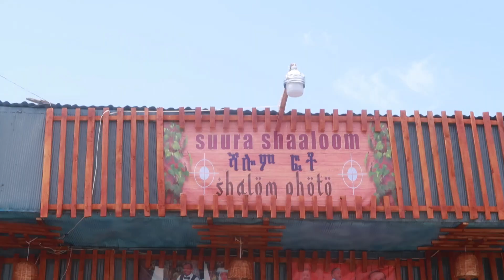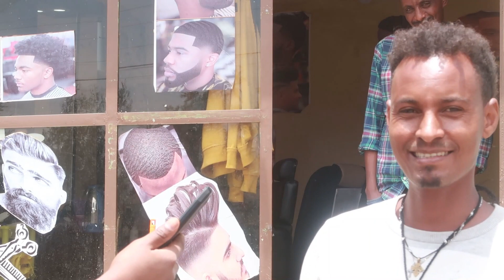በእግር 10km በመኪና ስንት ይሆናል?? አዝናኝ የመንገድ ላይ ጥያቄዎች | Holeta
የካቲት 12ን ረስተን April the fool የምናከብረው ነገርስ
እንጨቆረር የት ክልል ይገኛል? Funny street quiz